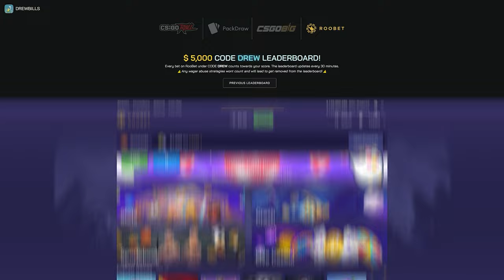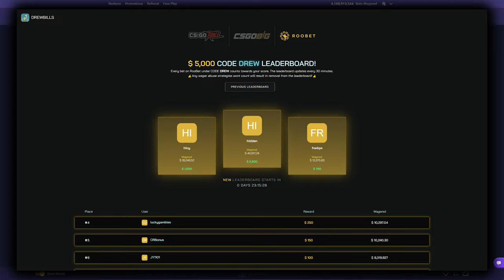I HIT A 4000X+ ON THIS NEW SLOT!!!